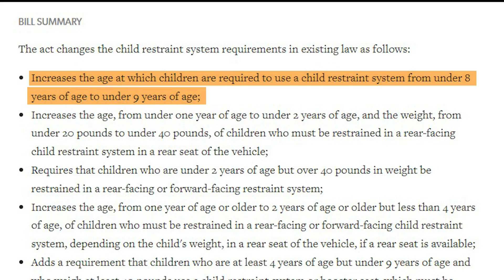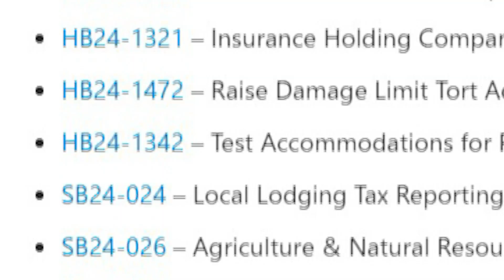Phones, car seats and eggs - new Colorado laws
A new batch of Colorado laws goes into effect January 1. Let's take a deeper dive into three of them involving hands-free driving, an update to car seat regulations and cage-free eggs.